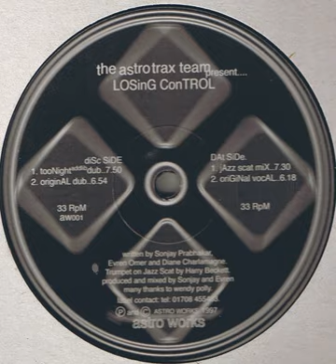The Astrotrax Team - Losing Control (Original Vocal)